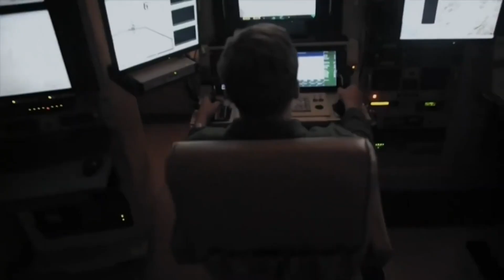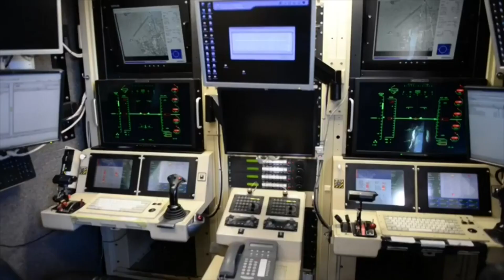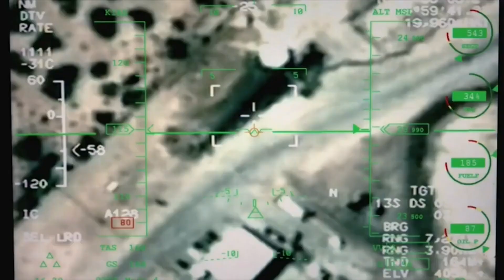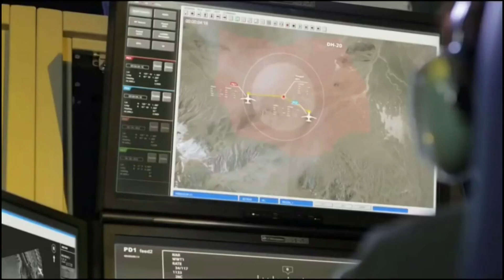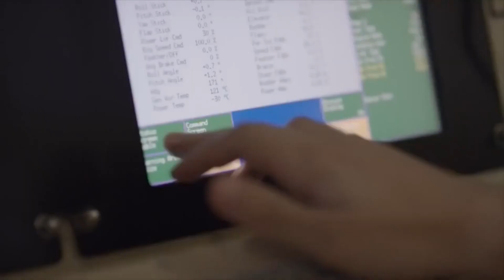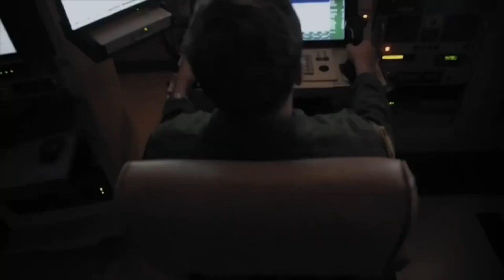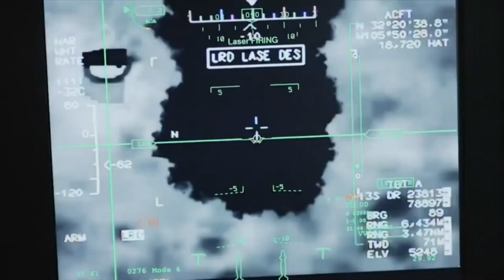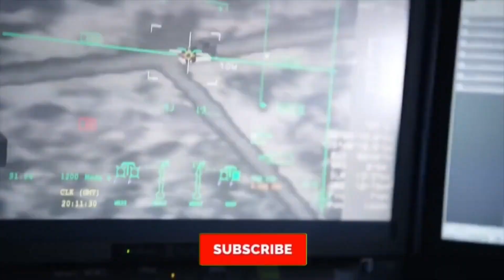How powerful MQ9B sea guardian UAV | தமிழ் | kannan info tamil | kit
Let's Built a community of Defence lover in Tamil.

In this video i am going to explain about How powerful MQ9B sea guardian UAV |